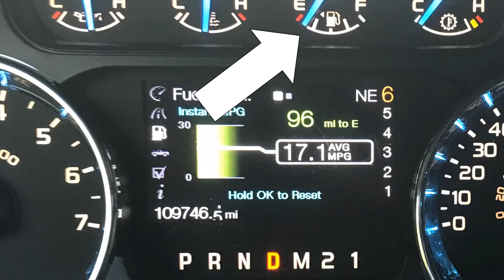Fuel up your Cancer Registry